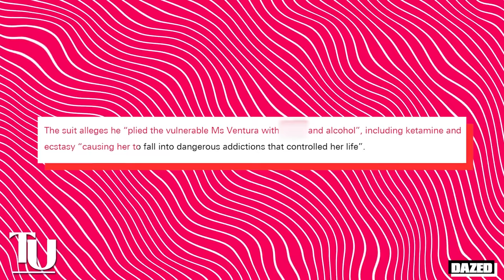50 Cent Sends A Warning To Jay Z & Warns To Leak Evidence Of Diddy's Parties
50 Cent Sends A Warning To Jay Z & Warns To Leak Evidence Of Diddy's Parties

So it looks like the walls are closing in on Jay Z and he is just one step closer to also getting destroyed like Diddy - and 50 Cent just sent out a major warning to Jay to watch his back because he is coming for him with everything he got.

50 is reportedly already gathering evidence to make sure Jay will be the next to go down after Diddy. There has been concrete evidence of Jay unliving people and messing with a lot of women who were still under the age of 18 in exchange for opportunities in Hollywood.

A lot of people initially turned a blind eye to these allegations but with everything going on with Diddy right now, people are revisiting all those allegations, and baby, the receipts are RECEIPTING… Word on the street is that 50 Cent has no plans of letting this go till he successfully destroys Jay and shows the world that Jay is equally as despicable as Diddy.